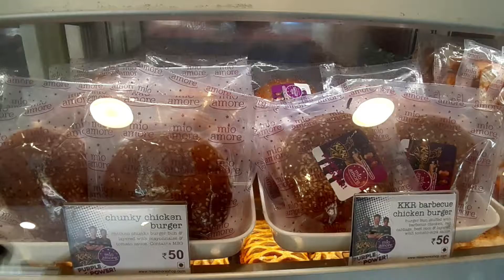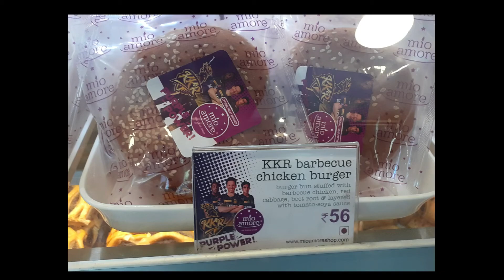Mio Amore weekend special new item | Mio Amore Food Review | mio amore burger review mioamore food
weekend special item  in mio amore

mioamore
mioamorefood
mioamorekolkata
mioamorefoodchallenge
mioamorecake
mioamorebestfood
mioamoreburger
mioamorecakeshop
mioamorechickenburger
mioamorefranchise
mioamorebuffet
kolkatamioamore
mioamorerestaurant
mioamorevsmonginis
mioamorecakerecipe
monginisvsmioamore
mioamorebuffetkolkata
mioamorereview
mioamoreburgerreview
mioamorecake ricelist
mioamorekolkatabuffet
mioamorefoodreviewkolkata

mioamorecake ricelist